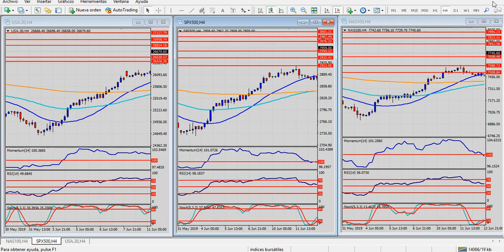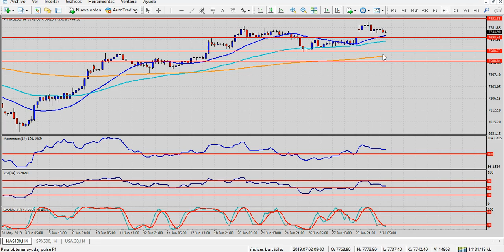Análisis índices bursátiles Martes 2 de julio de 2019